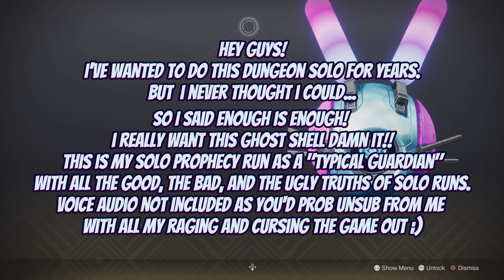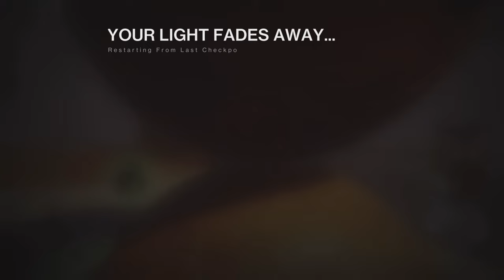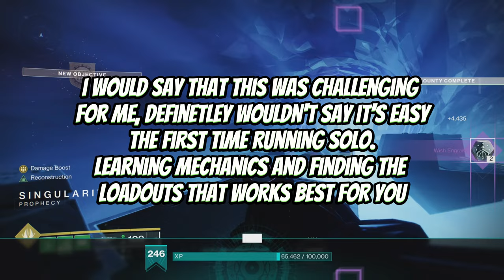Solo Prophecy: When You Want A Ghost Shell That Bad || Destiny 2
*Post Publishing - I apologize for the Audio.. idk why it’s so low.
**this is by no means a flawless run

Solo Prophecy for a ghost shell
This is only my second solo dungeon run in my Destiny career.
I've wanted to do this solo for years simply for the Hareball Shell.
I wanted the ghost shell so badly, so today being the last day before the reworked weapons come out and having to run it again tomorrow for Riven's final wish for week 6, I said F it! Let's do it.
I went the green machine, not providing DIM link as there are so many out there and it's really not about the build but being an average guardian how hard is it for someone like me to complete these dungeons solo. However the build is in the video.
This was challenging for me as a first time solo runner in Prophecy. I only have 6 Prophecy completions as a duo or trio, and have never attempted to solo it.
So I think I faired pretty good, although the footage may say something entirely different 🤣

If you have any questions, please feel free to drop a comment and I will answer asap.
I'm working towards my next goal of 1000 subscribers, so if you're not sub'ed and you like my content, please hit that like button and subscribe for more Destiny 2 content made for everyday Typical guardians, like me :)!
It's $free.99 and helps push my channel to others looking for the simple Typical Guardian way.
Tootles Peeps 💋
Fiebs X
Shout out to ALL MY Subscribers, you guys ROCK and ​⁠​⁠​⁠@necroticsgaming for all your support!! Check out his channel as well.

If you guys are like me and love energy drinks but can't tolerate the "jitters", please check out Dubby Energy. They are the only jitter-less energy drink on the market with the best flavors I have ever tried!